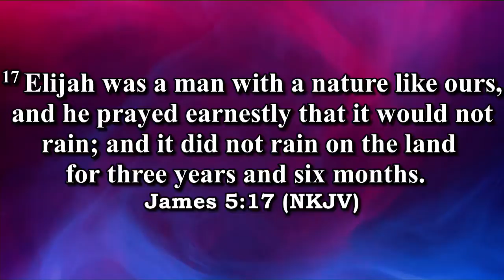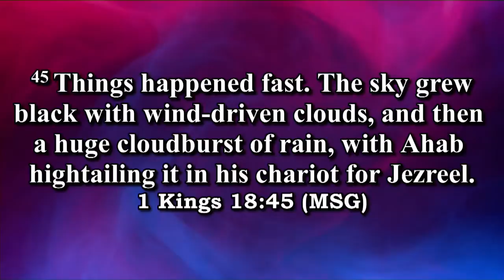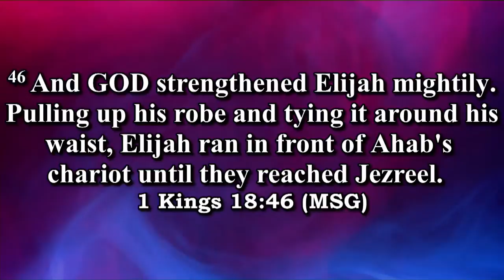COLC TV Live Stream